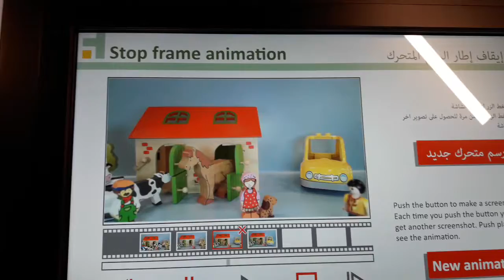Abu Dhabi Children's Library - Stop Frame Animation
Comics Area